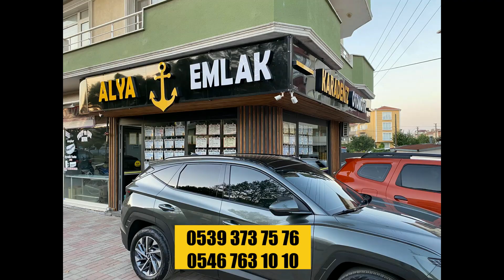BALIKESİR GÖNEN ASMALIDERE KÖYÜNDE 6.500 M² ARAZİ- SULAMA ALANINDA - YAZ KIŞ EKİLEBİLİR.2 YOLA CEPHE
BALIKESİR- GÖNEN ASMALIDERE KÖYÜNDE
TOPLAMDA 6.500 M²  MUHTEŞEM ARAZİ
2 AYRI KADASTRO YOLA CEPHELİ
SULAMA SİSTEMİ YANINDA
YAZ KIŞ SU VE YOL SORUNU YOK
 YAZLIK VEYA KIŞLIK EKİM
MEYVECILIK - CEVIZ - HURMA - KIRAZ BAHÇESI VSSS
HER TÜRLÜ MEYVE BAHÇESİNE UYGUN ALANA SAHİP.
MUHTEŞEM KONUMDAKİ TARLAMIZ SATILIK.
PROJELERİNİZİ BURADA GERÇEKLEŞTİREBİLECEĞİNİZ
YETERLİ ALANA SAHİP OLMAKLA BİRLİKTE
FERAH HAVADAR BİR KONUMDADIR.

KÖY EVLERİ bahçeliev KÖY EVİ
MÜSTAKİL EVLER
emlakçı I
GÖNENDE UCUZ TARLA BARAJ SU KENARI DERE KENARI
GÖNEN ALYA EMLAK
alya EMLAK
arsa GÖNEN EMLAKÇILAR
GÖNEN KİRALIK
GÖNEN SATILIK
GÖNEN UCUZ SATILIKMEYVE BAHÇELERİ
TARIM ARAZİLERİ
ARSALAR
ÇİFTLİKLER
NASIL PARAMIZI YÜKSELTİRİZ
bitcoin ALMA TOPRAK AL
altcoin N
emlak K
tarling A
YATIRIM
GİRİŞMCİLİK
EV ALMA
emotional V
ev İNŞAAT
insaan T
MÜSTAKİL KÖY EVLERİ, İMARLI ARSA,İMARA AÇIKMI,
manzaralı TARLA
doğa ARSA
deniz TARLA
kazdağları YATIRIMLIK
GÖNEN YATIRIMLIK TARLA
GÖNEN YATIRIMLIK ARSA
GÖNEN İÇİ DÜKKAN
SATILIK DÜKKAN
KİRALIK DÜKKAN
SATILIK BAĞ
SATILIK BAĞ EVİ
SATILIK MANZARALI BAĞ EVİ
KİRALIK AĞ EVİ
HAYVANCILIK
HAYVAN BAKMA
göl KATLAMA
MÜSTAKİL EVLER
GÖNEN EMLAK
GÖNEN
EMLAKÇI
GÖNEN ALYA EMLAK
ALYA EMLAK
GÖNEN GÖNEN EMLAKÇILAR
GÖNEN KİRALIK
GÖNEN SATILIK
CEVİZLİK ZEYTİNLİK
TARIM ARAZİLERİ
ARSALAR
ÇİFTLİKLER
NASIL ZENGİN OLUNUR
NASIL PARA KATLANIR
NASIL PARAMIZI YÜKSELTİRİZ
BİTCOİN ALMA TOPRAK AL
ALTCOİN
EMLAK
TARLA
YATIRIM
PARA ARTTIRMA
GİRİŞMCİLİK
EV ALMA
EV
EV İNŞAAT
İNŞAAT
KÖY EVİ İNŞAATI
MANZARALI TARLA
MANZARALI ARSA
MANZARALI TARLA
GÖNEN YATIRIMLIK
GÖNEN YATIRIMLIK TARLA
GÖNEN YATIRIMLIK ARSA
GÖNEN İÇİ DÜKKAN
SATILIK DÜKKAN
KİRALIK DÜKKAN
SATILIK BAĞ
SATILIK BAĞ EVİ
KİRALIK AĞ EVİ
HAYVANCILIK
HAYVAN BAKMA
PARA KATLAMA

تركيا ا
بورصه_الدواجن ا
قونيا ن
عقارات ت